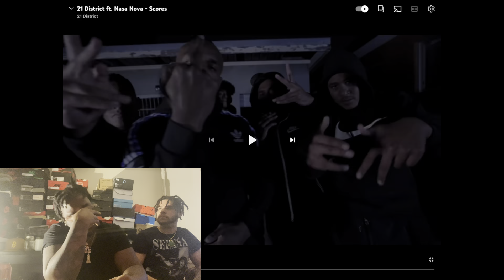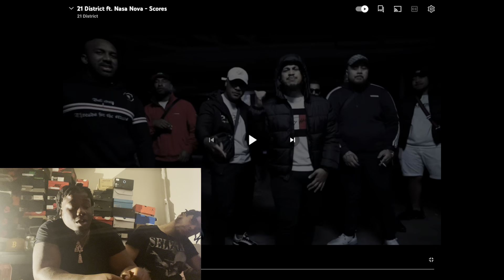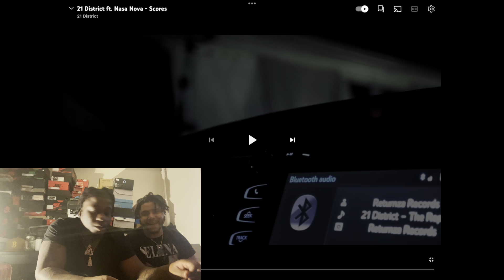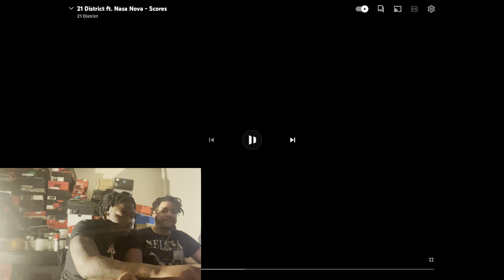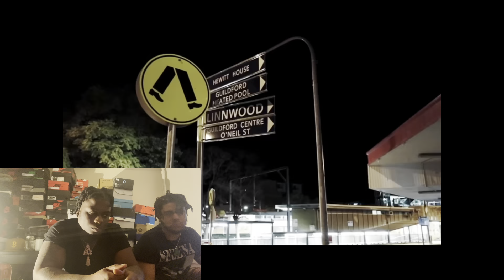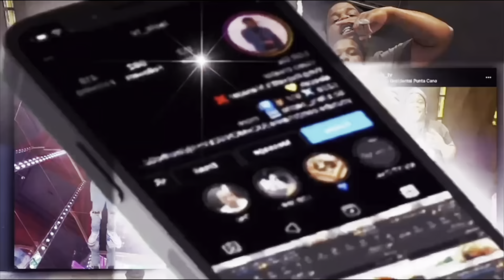21 District ft. Nasa Nova - Scores They Did Their Thing 🔥 L’A Els Reaction australiandrill 🇦🇺